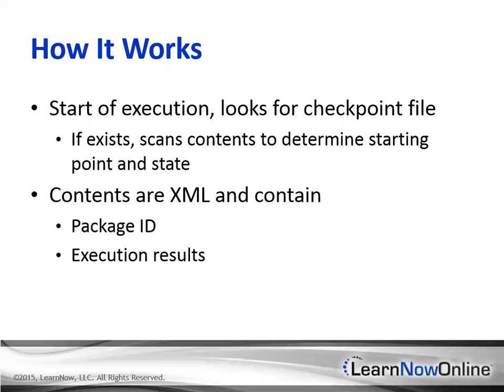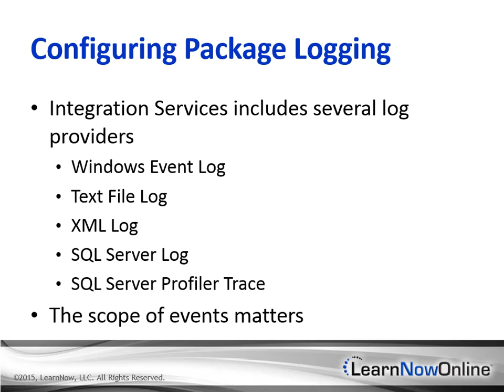Trailer for SSIS 2014: Handling Errors and Events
Trailer for SSIS 2014: Handling Errors and Events with expert Don Kiely

Integration Services has a variety of tools and provides various techniques you can use to see what a task or package is doing and how it is doing it, as you’ll see in this course. You can cause the behavior or a task to change when problems arise, whether from bad data or missing resources, and you can partition a Control Flow so that a whole separate set of tasks execute only when certain kinds of events occur. You can pause package execution at pre-defined breakpoints—conceptually similar to breakpoints in programming tools but quite different in practice. You cause the package to store information in a checkpoint file about where it failed so that the next time you run the package it doesn’t repeat any tasks that completed successfully. And you can log many kinds of information about the package as each task executes. In this course, you’ll learn about these debugging, error handling, and logging features that can help you diagnose most kinds of problems in your package.